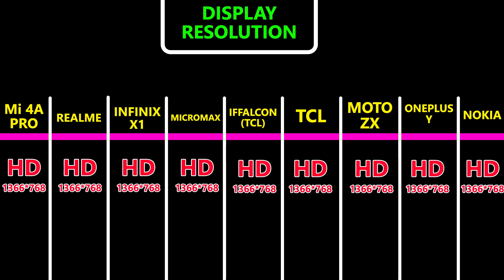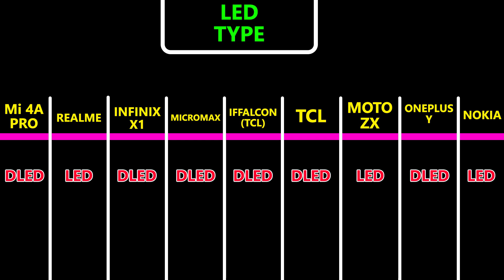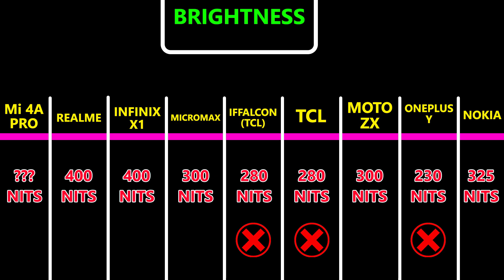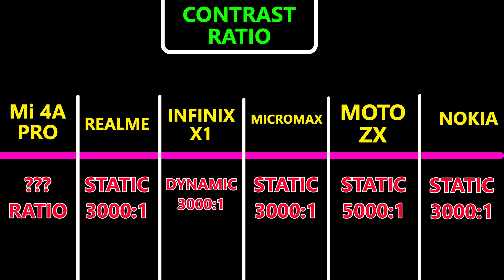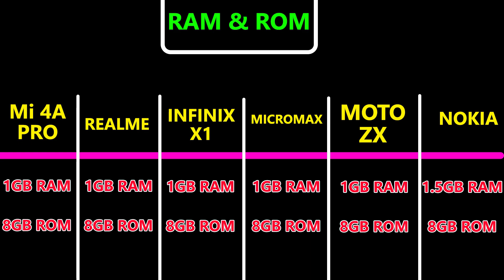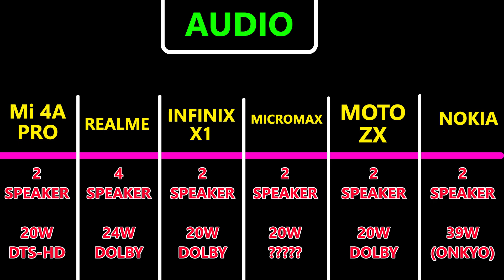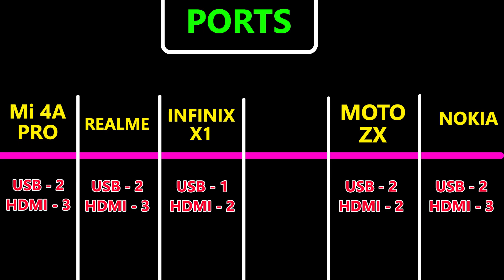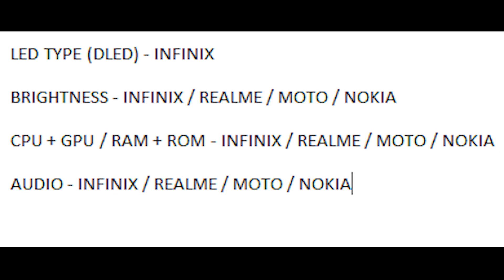🔥 Best LED Smart TV Under 15000 | ⚡ Best ANDROID Smart TV Under 15000 | Smart TV Buying GUIDE 2021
Hello,

In this video i am going to tell you about best led smart tv under 15000.

Topic Covered -

best led smart tv under 15000
best android smart tv under 15000
smart tv buying guide 2021
best tv under 15000 in india
best 32 inch smart tv under 15000
top smart tv under 15000
best tvs under 15000
best 32 inch smart tv
led tv under 15000
led tv under 15000 in india
smart tv under 15000 in india
best smart tv under 15000
cheapest hd ready smart tv
best tvs in india
best budget television
best smart tvs in india
top android tv
best hd ready smart tv 2021
best tv under 15000 in india 2021
best led tv under 15000
best 32 inch android tv 2021
best tv under 15000
best tv under 15000 review
best tv under 15000 unboxing
best tv under 15000 price
best tv under 15000 price in india
best tv under 15000 hands on
best tv under 15000 India
best tv under 15000 launch
best tv under 15000 first look
best tv
under 15000
launch in India
price in india
best tv under 15000 Review Hindi
best tv under 15000 Hindi
best tv under 15000 in October 2021